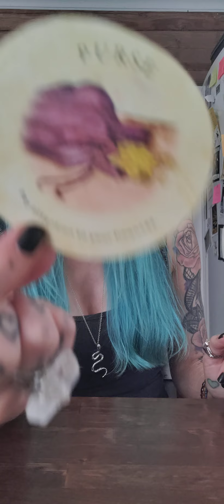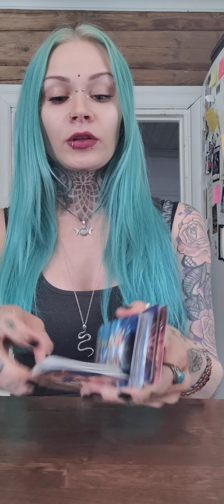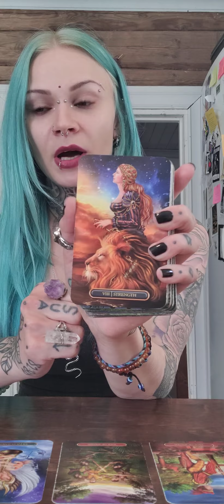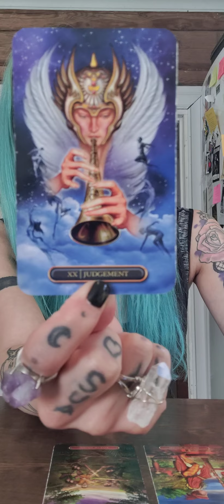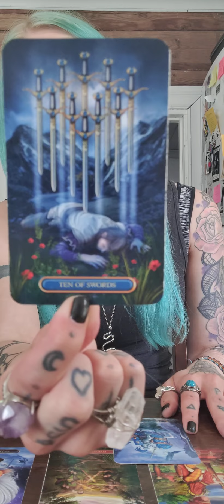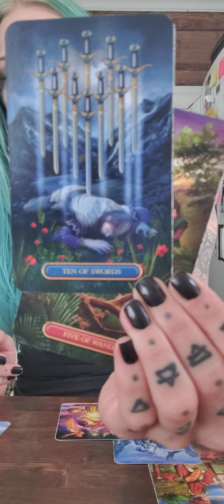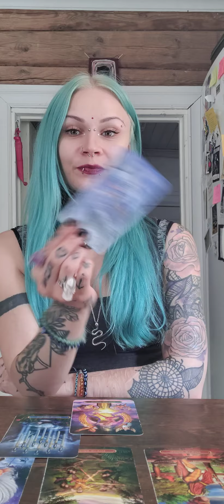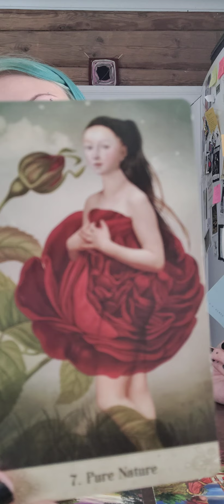☀️💘NEITSYT, KAURIS, HÄRKÄ Elokuu 2022: Ei Väkisin Vaan Sallimalla | Henkiin Herääminen💘☀️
✨Ohjeet henkilökohtaisen tarottulkinnan tilaukseen:

15 minuutin tulkinta / 35 €

20 minuutin tulkinta / 45 €

30 minuutin tulkinta / 55 €

45 minuutin tulkinta / 85 €

12 kuukauden tulkinta / 60 €

12 + 12 kortin tulkinta tuleville 12 kuukaudelle, voidaan katsoa mihin aikaan vuodesta vain tuleva vuosi eteenpäin, kaksi korttia jokaiselle kuukaudelle.

Huom! Vastaus kysymykseen- luentoihin nostan kolme korttia ja ne kestävät tavallisesti VAIN muutaman minuutin ja vastaavat lähinnä vain kysymyksiin kyllä/ei.

TÄRKEÄÄ! Kerro selvästi minkä luennan tahdot ja mistä aiheesta, sekä liitä mukaan NIMESI ja SYNTYMÄAIKASI (pp.kk.vvvv) että pääsen yhteyteen sinun energioittesi kanssa. Lisäksi pyydän kertomaan myös hieman taustatietoja itsestäsi ja tilanteestasi.

Mikäli maksua ei näy 3 päivän kuluttua, poistan yhteydenottosi ilman erillistä ilmoitusta ja voit sitten halutessasi uusia tilauksen, kenenkään perään en huutele.

Tulkinnat nauhoitan videolle ja saat minulta siihen yksityisen linkin jota pääset katsomaan milloin vain haluat.